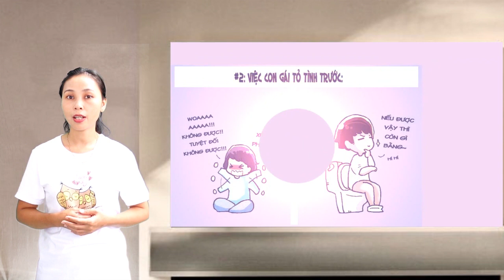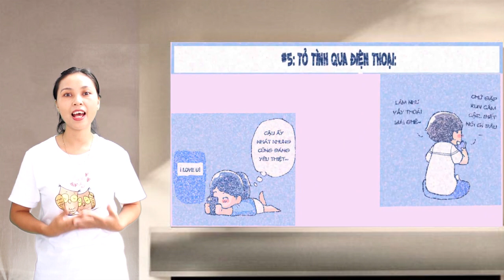Muốn tỏ tình thành công: Nhất định phải xem clip này !!!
Top 5 sự khác biệt qua cách tỏ tình giữa nam và nữ,  Về việc con gái tỏ tình trước: Con gái nghĩ: “Không được, như thế thì… mất giá quá!” Con trai: “Một cô gái chủ động cũng thú vị đấy chứ!”